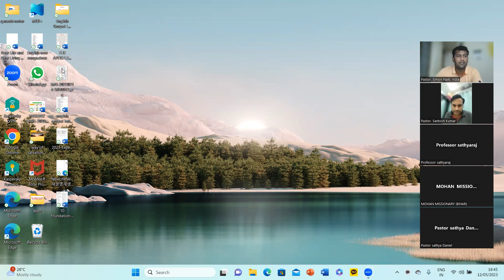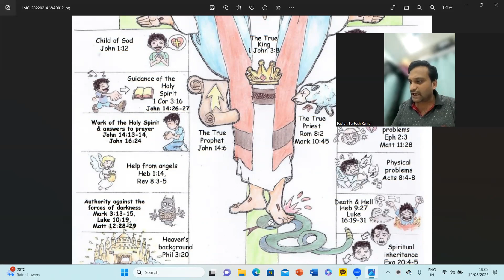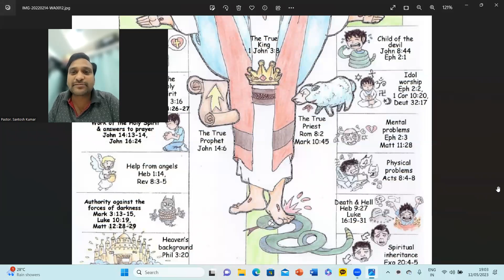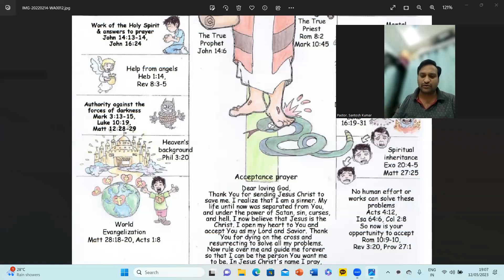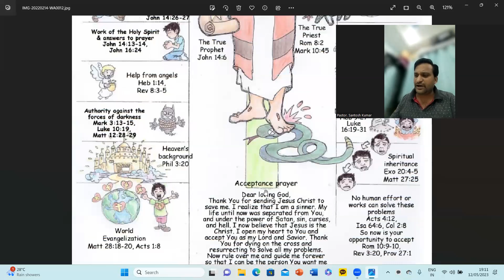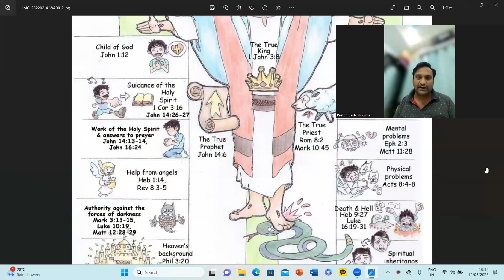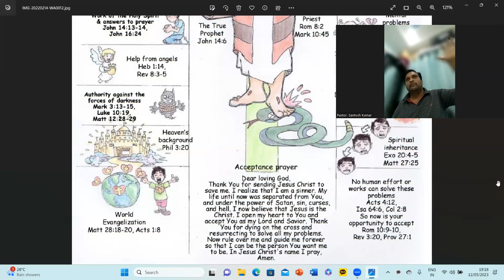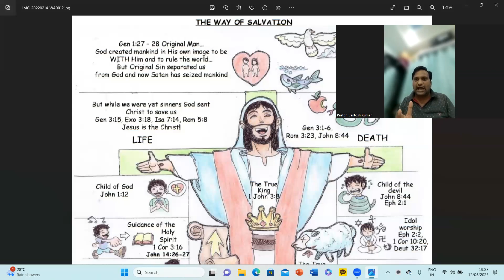Title: The Way of Salvation / Leaders of Leaders / Message by Pastor. Santhosh Kumar / 19-05-2023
The Way of Salvation